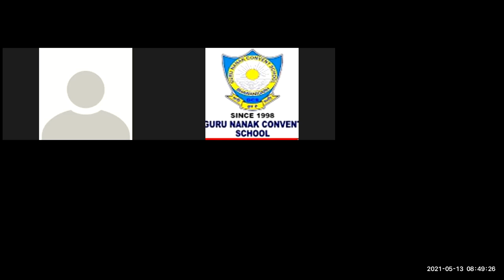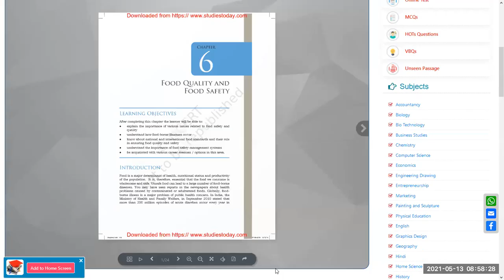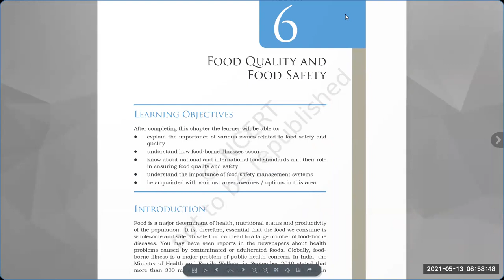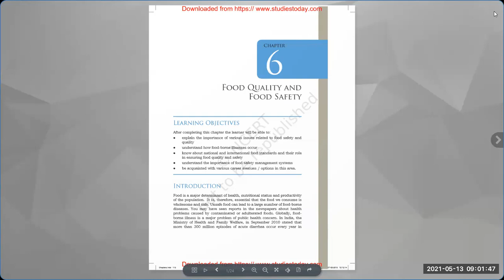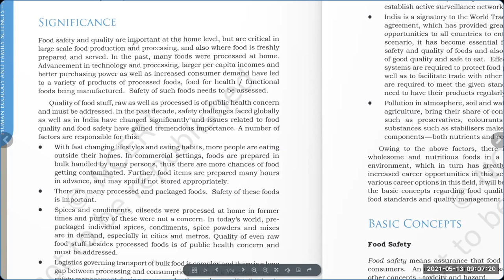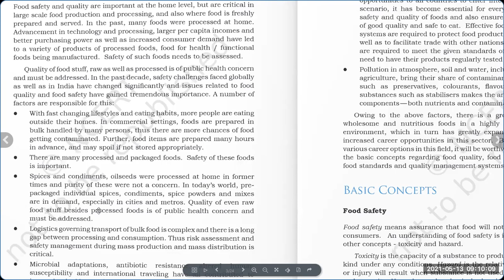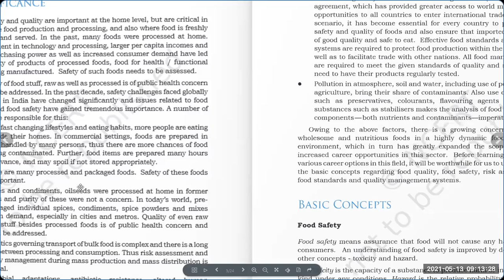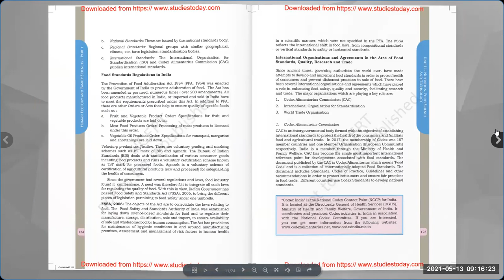CLASS 10+2 SUBJECT HOME SCIENCE, CHAPTER 6 (13-05-2021)